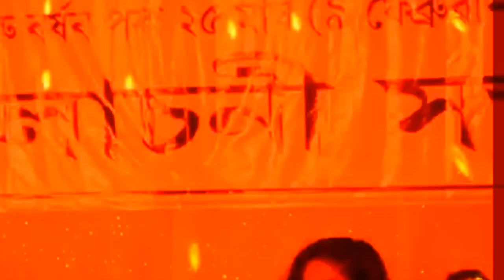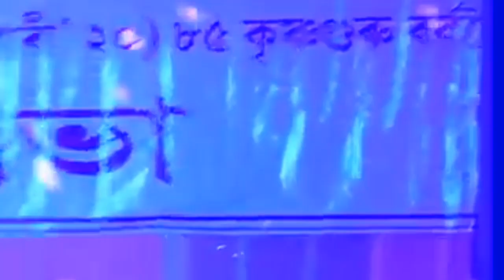Krishnaguru Name Bhaiyla // কৃষ্ণগুৰু নামে ভৈলা কল্কি অৱতাৰ// ft. Kankngkana Lekharu// Krishnaguru